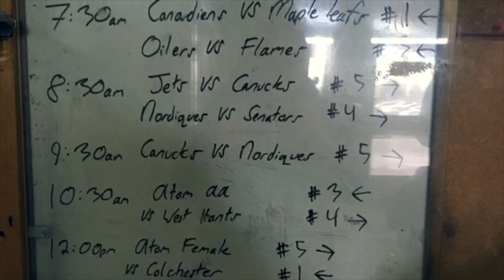ANTIGONISH BULLDOGS INCLUSIVE PARA SLEDGE HOCKEY PROGRAM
Inclusion is powerful. This season a collaborative partnership between Antigonish Bulldogs Minor Hockey Association, Human Kinetics and X-Men Hockey has helped foster inclusive physical activity for children with and without disability through the sport of sledge hockey.
During the 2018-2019 season, Bulldog teammates, at the Novice, Atom and Peewee level, have shared their passion to grow the game with children with various disabilities during weekly sledge hockey practices and games. Bulldog players with and without disability have realised that they share much in common especially commitment, effort and a desire to score goals or just getting back up. All players have discovered quickly that sledge hockey is a tough sport requiring hard work, strength and skill. Whether practicing turns, scoring goals or completing full-ice drills, it has been refreshing to see an all-round growth in terms of sense of community and acceptance. This is with thanks, in part, to AMHA coaches and families, as well as X-Men players, who have been willing to support and adapt to the needs of all skaters during weekly practices and games.
Overall research shows that children with and without disabilities stand to benefit from participation in inclusive physical activity. Bullying and stigma decrease while respect, awareness, health and self-esteem may improve. These are achievements any hockey team should be proud of and, we would like to thank all players, coaches and families who have helped to support this initiative funded in part by a Hockey Nova Scotia Grow the Game Grant.